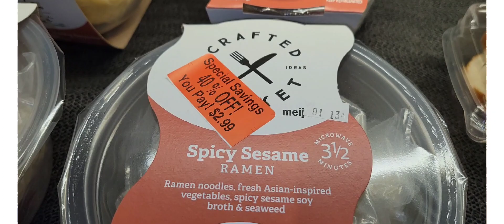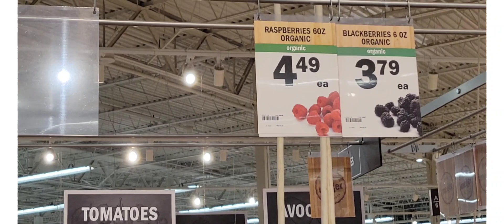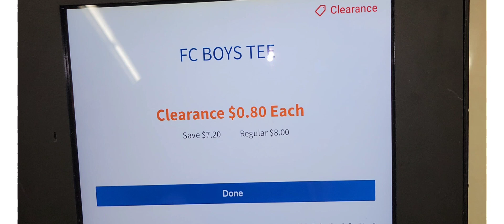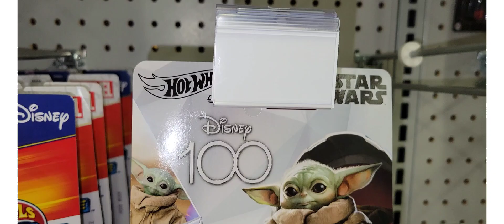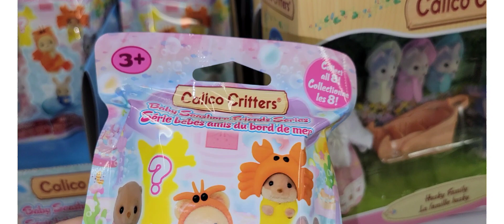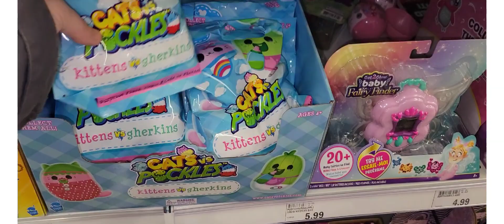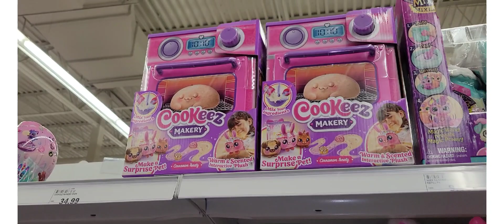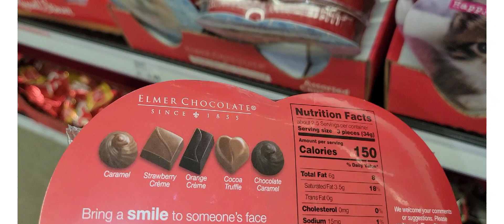Meijer's Shop With Me- Finally Got That Aluminum Foil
I stopped by Meijer's to get some dish washing liquid, aluminum foil, and a new scrub brush.
Came home to FedEx, having thrown my Chewy boxes at my door. One of the boxes had cat treats inside. One bag of cat treats had busted open. It probably happened when they were left at the door. Looks like the cats will be eating that bag first. Most of the of treats were still inside the bag.